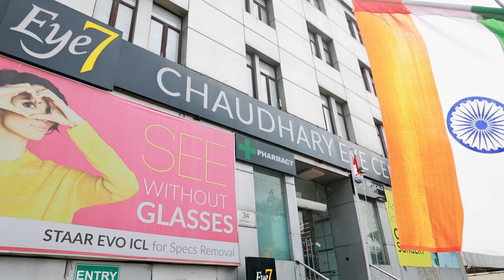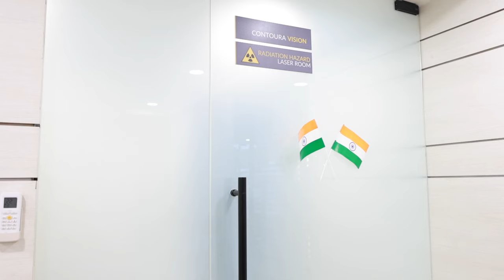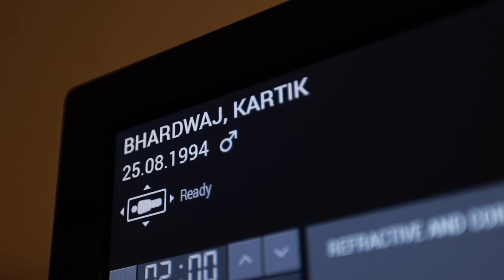Celebrating Freedom from Glasses on India's 77th Independence Day!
Join us in commemorating the 77th Indian Independence Day with an extraordinary celebration of sight and liberation at Eye7 Eye Hospitals!

Dr. Rahil Chaudhary and his dedicated team proudly unfurl the national flag, embodying the spirit of freedom and progress. But that's not all – the day's festivities take flight as kites soar high, symbolizing the boundless potential that comes with independence.

Amidst the jubilant atmosphere, the occasion holds a deeper significance as Dr. Rahil Chaudhary and his team of skilled refractive surgeons embark on a noble mission. They are committed to granting 76 patients the ultimate freedom – freedom from eyeglasses forever! With their expertise and passion, they perform a remarkable 76 specs removal surgeries in a single day, transforming lives and granting newfound clarity of vision.

This captivating video captures every moment of this historic day, from the unfurling of the flag to the colorful spectacle of kite-flying, and most importantly, the life-changing surgeries that bring liberation from eyewear.

Don't miss this heartwarming and inspiring journey towards liberation, both on a national and personal level.

📽️ HOW CONTOURA LASER SURGERY IS PERFORMED?

✅ PROCESS OF LASER EYE SURGERY

Laser Vision Correction is generally a 3-day (visits) procedure.

1️⃣ Day – Pre-op screening tests (2-3 hours) in which we do 6-7 different tests to assess your suitability for the surgery.

2️⃣ Day – Surgery (20 minutes in surgery, approx. 2 hours overall, in clearing discharge formalities and paperwork)

3️⃣ Day – Follow-Up Check-Up (Approx. 1 hour)

The information on various eye problems and treatments available at this channel is intended for general guidance only, not advice or guarantee of outcome, and must never be considered a substitute for the advice provided by a doctor or other qualified healthcare professional upon your eye examination. Although Eye7 takes all reasonable care to ensure that the content shared here is accurate and up-to-date, all information on it is provided ‘as is’.
Eye7 may at any time and at its sole discretion change or replace the information available on this channel. We shall not be liable for any direct, indirect, incidental, consequential, or punitive damages arising from access to or use of any content available on this channel, including viruses, regardless of the accuracy or completeness of any such content.